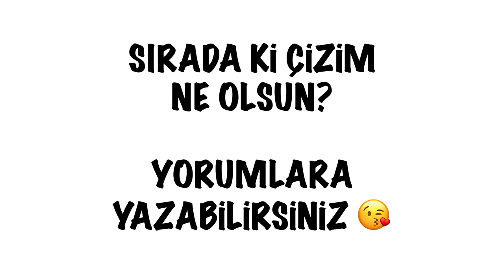Nasıl Çizilir? -Sevimli Kral Tacı - Resim Çizme - ÇİZİM OKULU